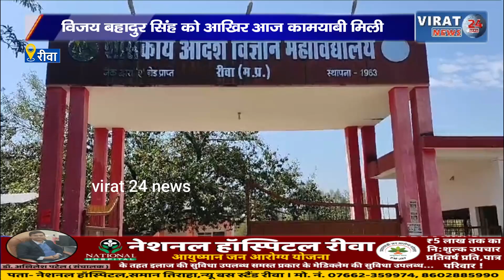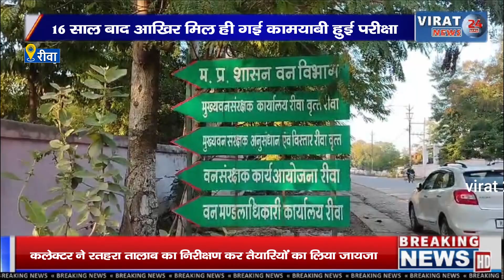रीवा: 16 साल बाद आखिर विजय बहादुर सिंह को मिल ही गई कामयाबी !